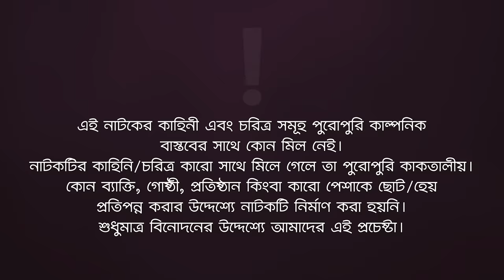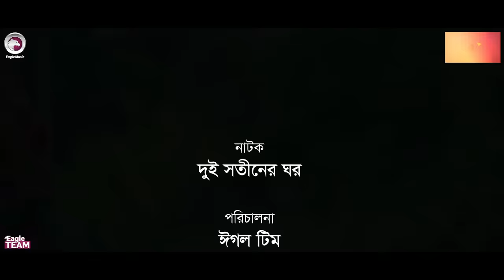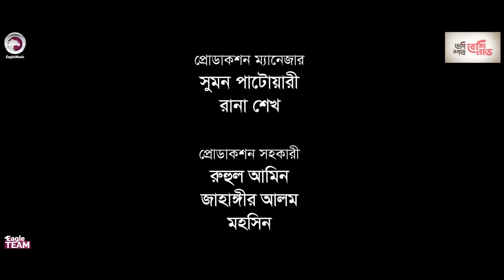Dui Shotiner Ghor | দুই সতীনের ঘর | Bangla Natok | Ifti | Ontora | Subha | Natok 2022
Dui Shotiner Ghor

Story/Script: Sulyman
Cast: Iftekhar Ifti, Nusrat Jahan Ontora, Subha, Rizvina Moushumi, Alamin Jomaddar Sobuj, Shuvojeet, Noyon.

Asst Director: Shuvojeet
DoP: Md. Sujon
Edit: Md. Badhon
Color: Bappi
Background Score: Ahsan Habib Chobi
Graphic Design: Anjon Islam

Production Manager: Sumon Patwary, Rana Sheikh
Production Assistant: Ruhul Amin, Jahangir Alam, Mohsin
Camera Crew Chief: Noyon Molla
Camera Crew Assistant: Hridoy, Mojahid, Shakil
Makeup: Forhad
Light: Alam Hossain
Light Supply: Babul, Hridoy
Trolley: Mosharraf
Transport: Faruk, Nantu
Post: Eagle Creative House

দুই সতীনের ঘর নাটক — Dui Shotiner Ghor